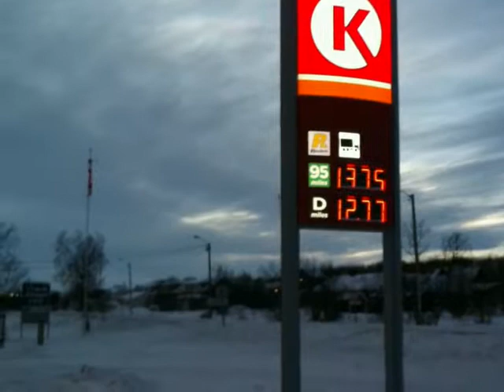Inti Condo | Video de la Week